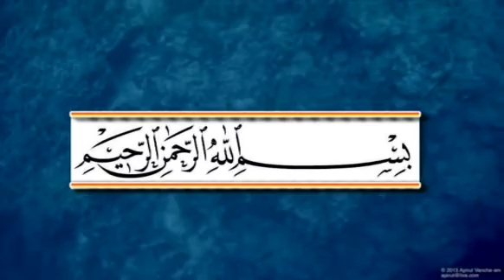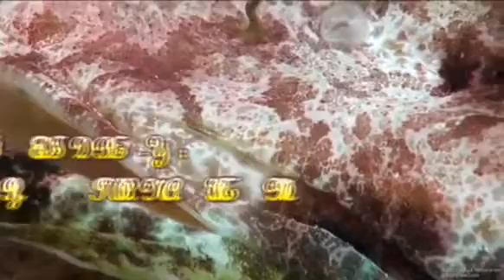ஒரு முஃமின் எப்படி இருக்க வேண்டும்!!! மெளலவி M.I.அப்துல் காதிர் ஜீலாணி ஃபைஜீ (AKJ FAIZI )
கீழப்பள்ளிவாசல் பண்டாரவாடை தஞ்சாவூர் மாவட்டம்.

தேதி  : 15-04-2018